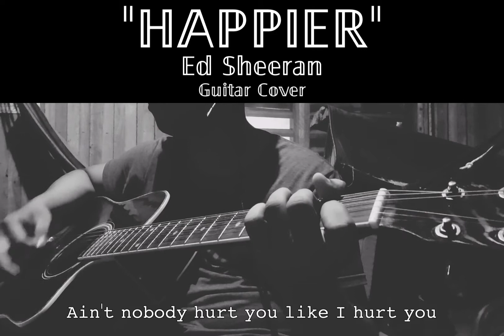HAPPIER - Ed Sheeran Guitar Cover